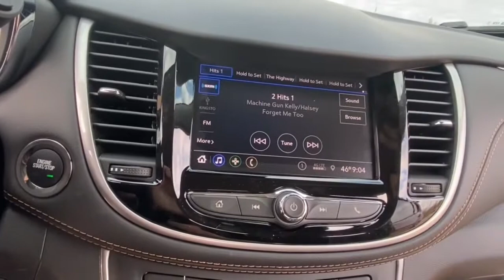2021 Chevrolet Trax Lake Orion, Rochester, Oxford, Auburn Hills, Clarkston, MI 457321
Crimson Metallic New 2021 Chevrolet Trax available in Lake Orion, Michigan at Wally Edgar Chevrolet. Servicing the Rochester, Oxford, Auburn Hills, Clarkston, MI area.

Trax LT 2 Spare Keys Key System 3-Spoke Leather-Wrapped Steering Wheel 6-Way Power Driver Seat Adjuster All-Wheel Drive Chassis Heated Driver & Front Passenger Seats Keyless Open Keyless Start Leatherette Seat Trim LT Convenience Package Preferred Equipment Group 1LT Premium Seat Package.brbrAWD ECOTEC Turbo 1.4L VVT DOHC 4-Cyl 6-Speed Automatic 24/29 City/Highway MPGbrbrbr***GM vehicles will reflect Employee Pricing less current factory incentives. Special offers and incentives may apply based on eligibility. Pictures may not reflect actual vehicle. Posted miles may vary. Some options listed may be inaccurate due to VIN decoders. Some vehicles may have added accessories. See Dealer for details.*** Price includes: $500 - GM Targeted Purchase Private Offer. Exp. 04/30/2021